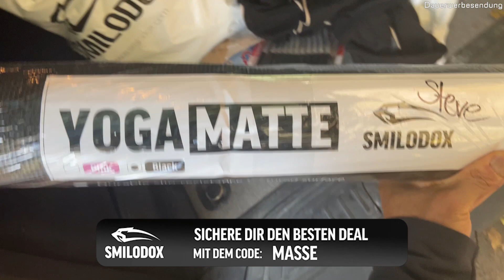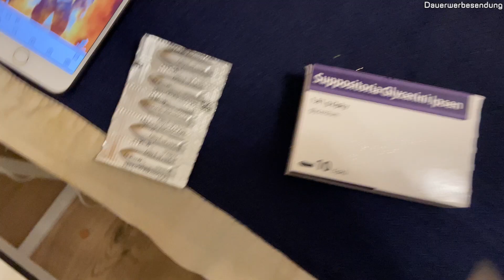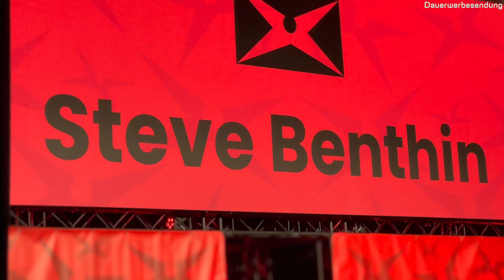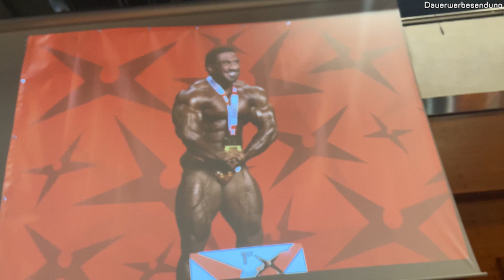SHOW DAY in PRAG! EVLS 2021!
► Meine Supplements - 30% Code: MASSE